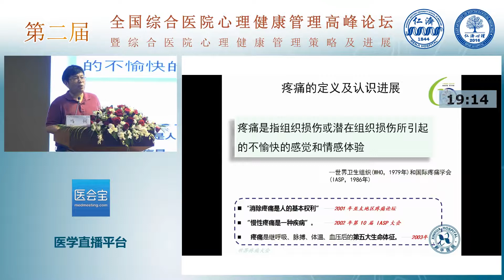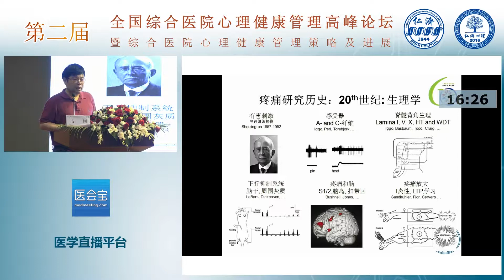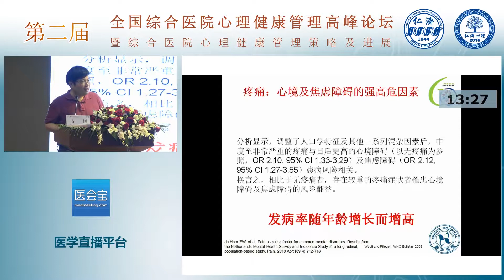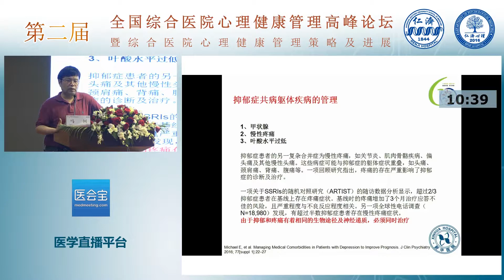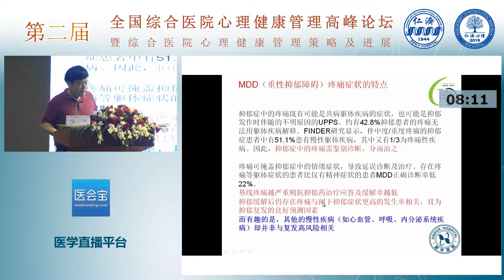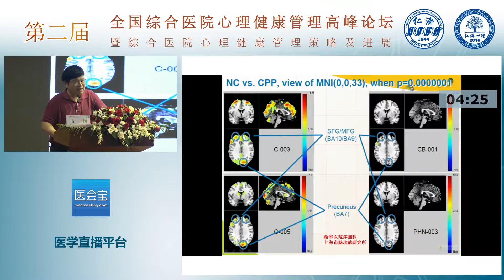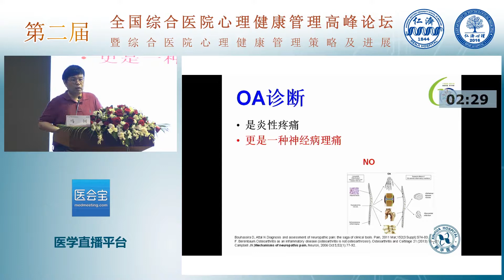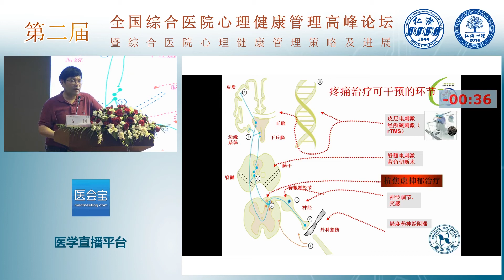马柯 心理因素相关慢性疼痛的多学科协作治疗